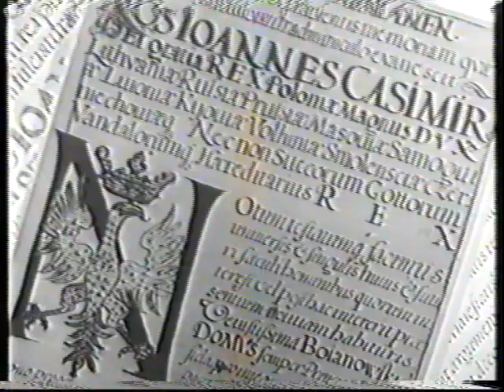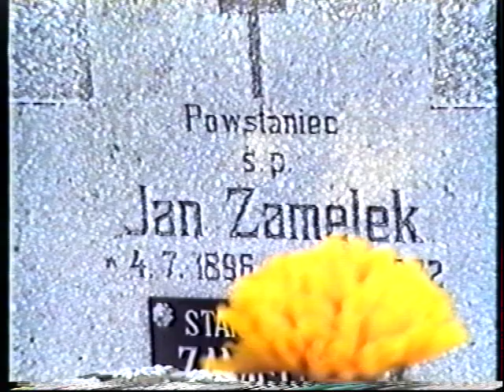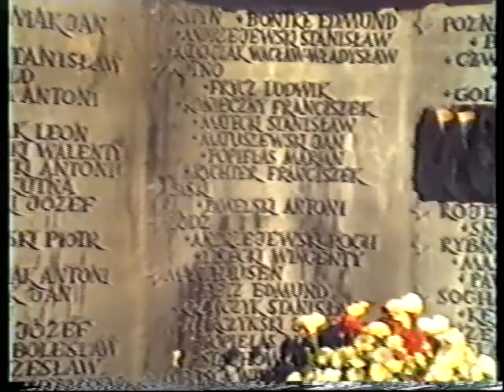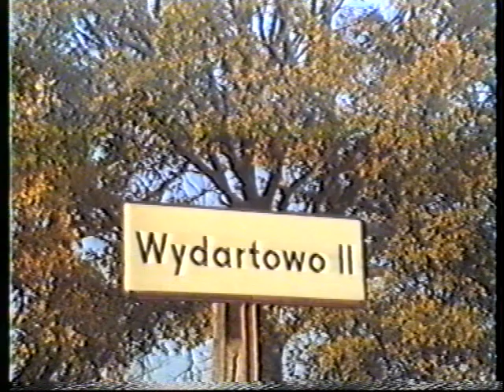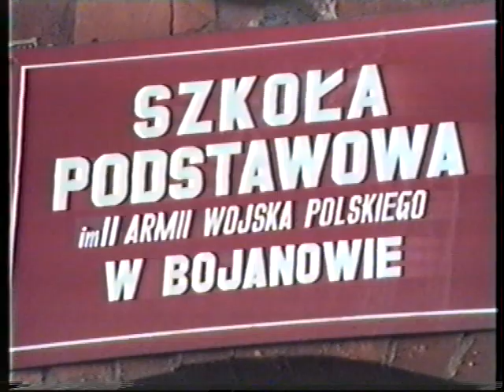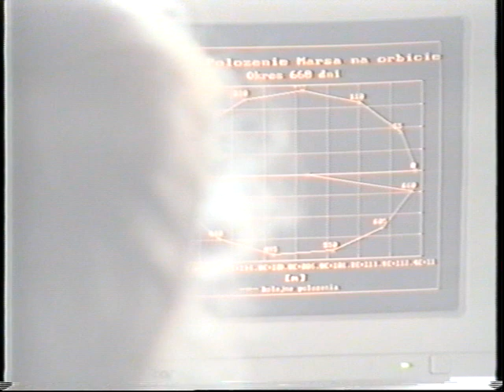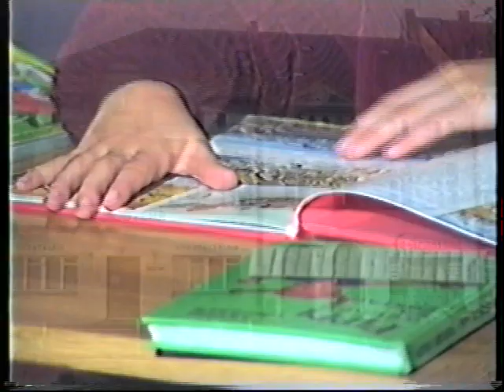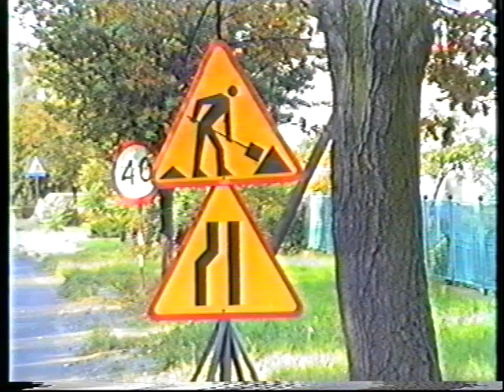Bojanowo - miasto i gmina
Film nagrany w  listopadzie 1993 roku na zlecenie Urzędu Miasta i Gminy w Bojanowie.
Czytał: Andrzej Golejewski
Realizacja: VIDEO STUDIO BGD Heluszka